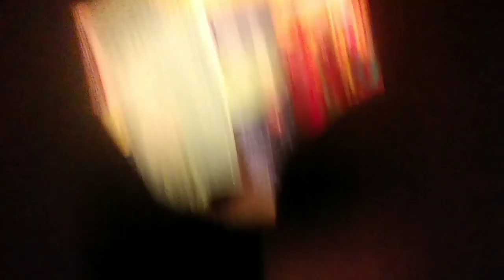শ্ৰী শ্ৰী কৃষ্ণৰ ৰাসলীলা ,মিছামৰা আ‌ঞ্চলিক কৃষ্টি বিকাশ কেন্দ্ৰৰ সৌজন্যত,🙏🙏